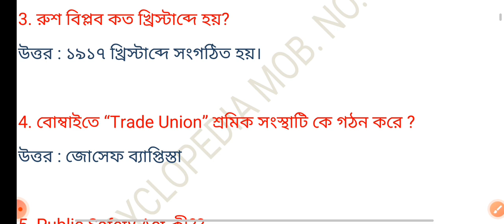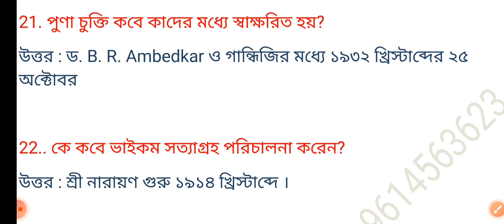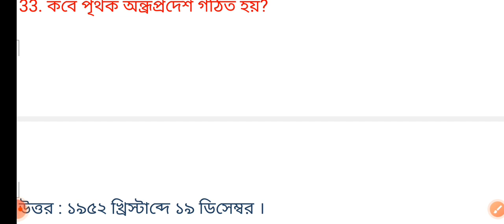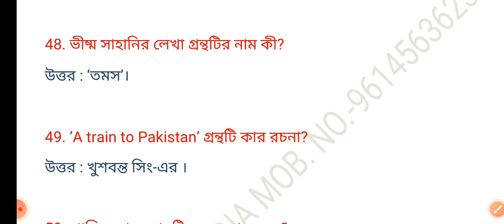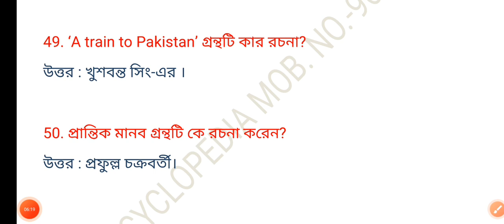50 important questions and answers for upcoming miscellaneous, Food SI, Clerkship exam.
50 important questions and answers for upcoming miscellaneous, Food SI, Clerkship exam.